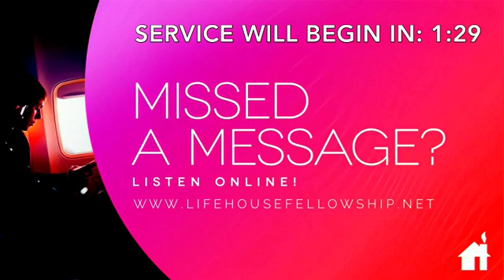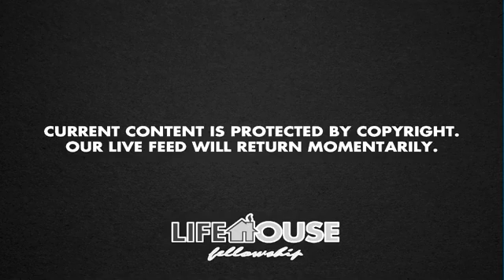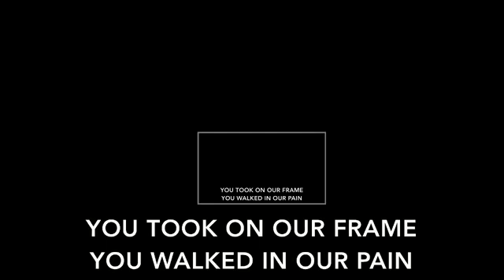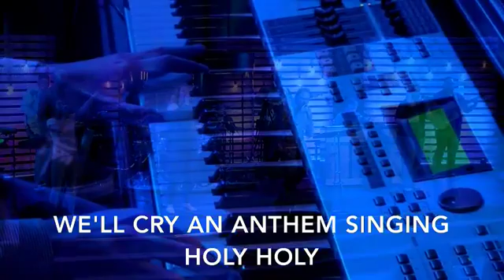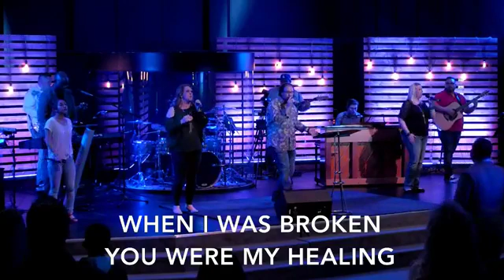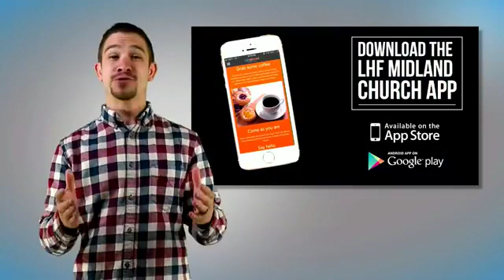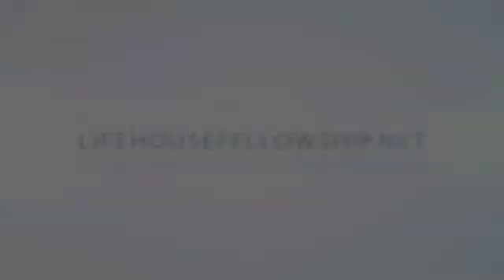LHF Sunday Morning Service 4 - 29 - 18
We pray that you are blessed by this video!